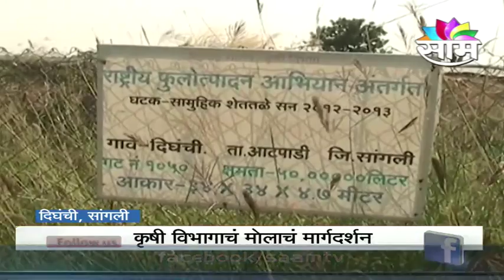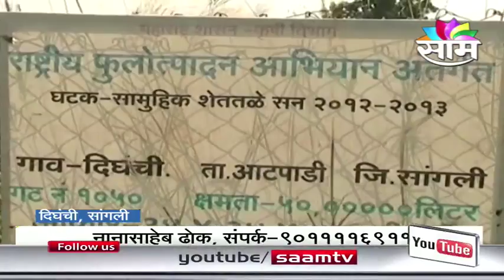Nanasaheb Dhok's pomegranate and fish farming success story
Watch Sangli based Nanasaheb Dhok's pomegranate and fish farming success story.